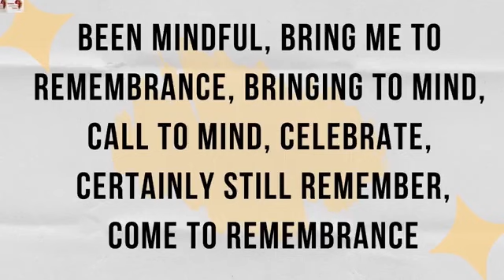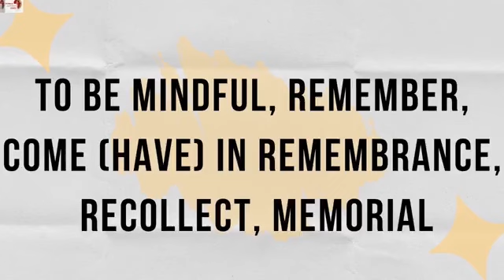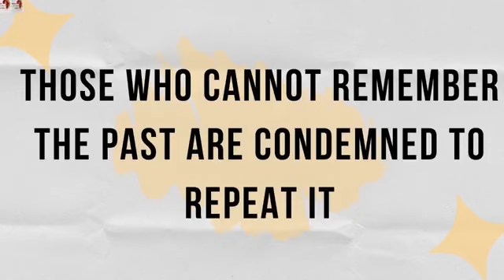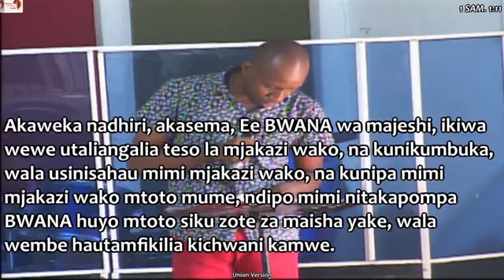The Power or Importance of Remembering 26.03.23